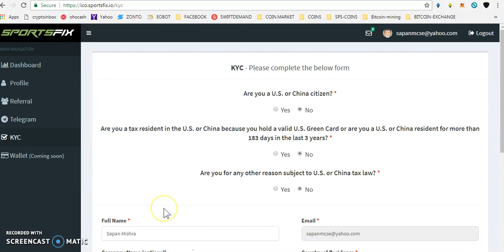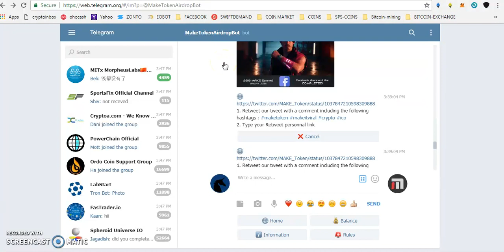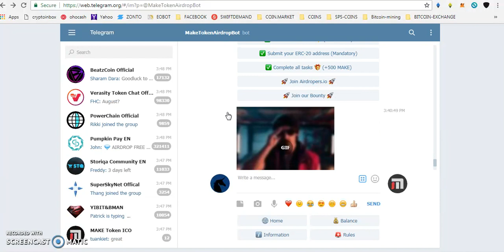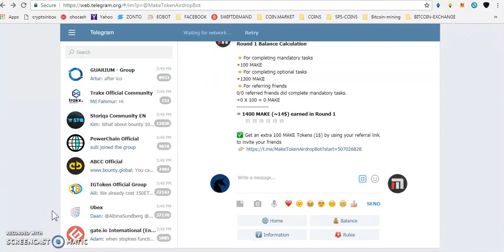SPORTFIX TOKENS (WORTH 80$) || 1400 MAKE TOKENS NEW AIRDROP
PAST AIRDROP :
1) JOIN MY FACEBOOK GROUP(CRYPTOHUB) FORTOKEN EXCHNG